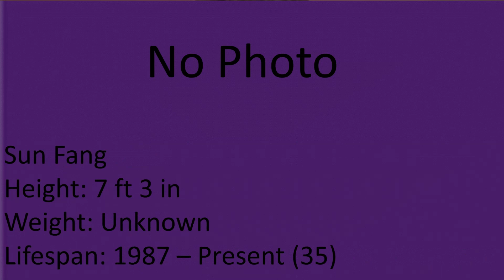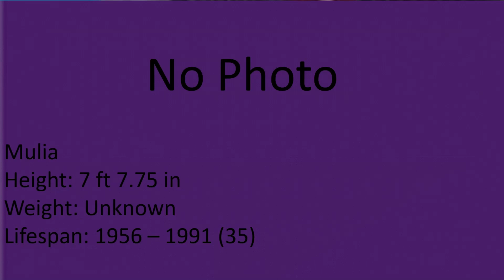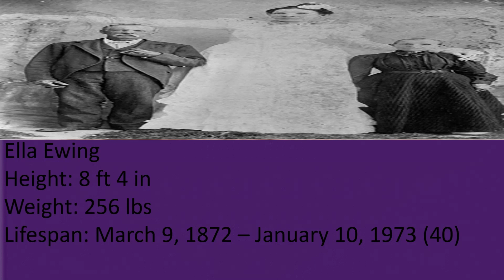Height Comparison - The Most TALLEST WOMAN in the World. The Most Tallest People